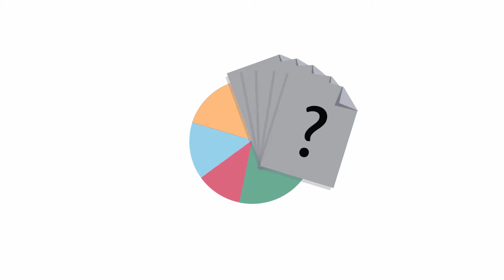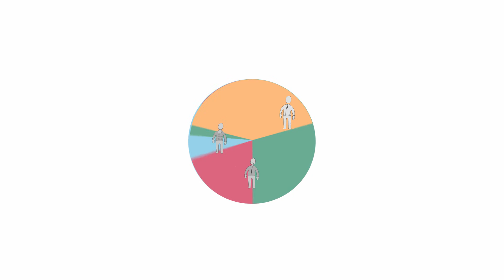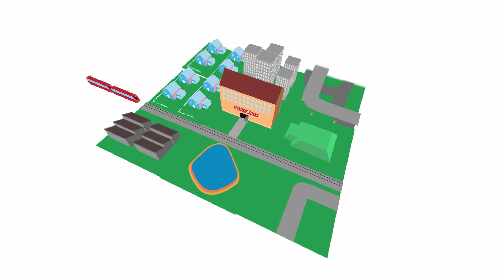Jak konsultować z mieszkańcami ofertę instytucji kultury?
Instruktażowy film Narodowego Centrum Kultury, realizowany w ramach programu Kadra Kultury.

Filmy instruktażowe mają za zadanie w prosty sposób i krok po kroku przybliżyć ich odbiorcom kilka zagadnień związanych z funkcjonowaniem w kulturze . Mają być instrukcją postępowania w ściśle określonych, konkretnych przypadkach. Mają przekazywać wiedzę praktyczną do natychmiastowego wykorzystania. Mogą też posłużyć jako pomoc dydaktyczna na zajęciach/szkoleniach dotyczących tematów, do których się odnoszą.

Filmy są skierowane do odbiorców programu Kadra Kultury oraz do pozostałych osób zainteresowanych podniesieniem swoich praktycznych kompetencji w zakresie określonym w tytułach poszczególnych filmów.